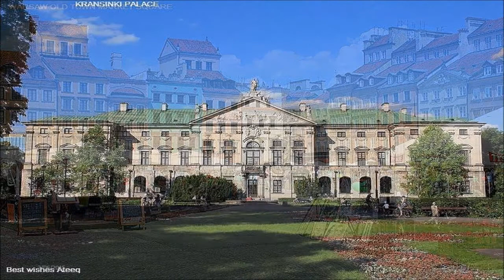Vlindermus Different Countries 58 PPSX A 370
Verschillende landen deel 58